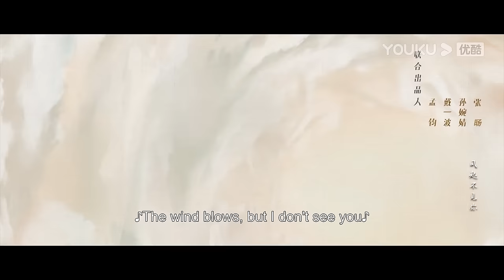[Part For Ever] EP09 | Princess forced to marry the new city lord who overthrew her father | YOUKU